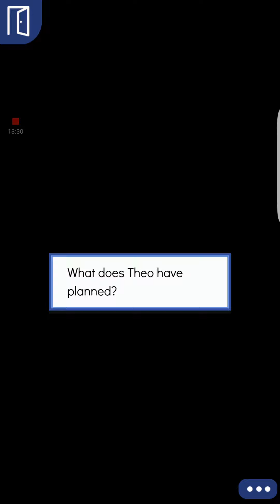Chain Reaction 2: King Theo episode 35